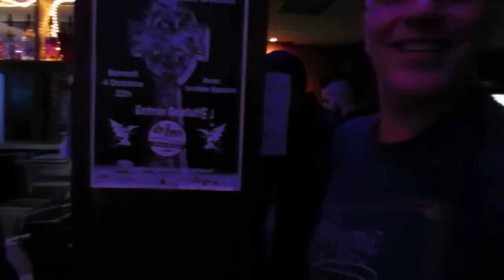Jam @ Rawdon Inn with Laurie, James and Allan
Behind the Bar with Laurie, James and Allan = Jam @ Rawdon Inn
JAM SESSION tout les Mercredis Rawdon Inn 3663 Queen Rawdon Qc 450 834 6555